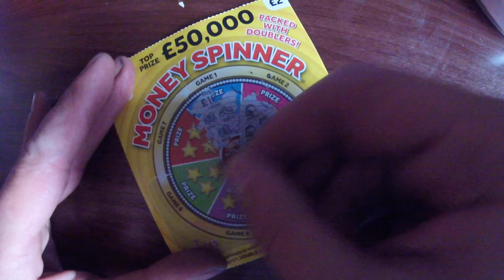£2 money spinner scratch card top prize of £50,000 WHAT WILL IT BE ?